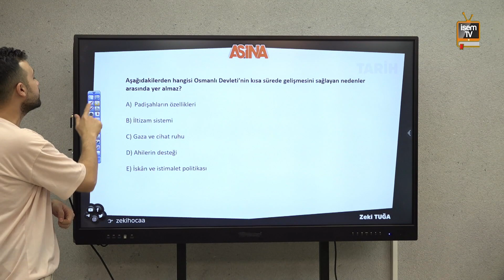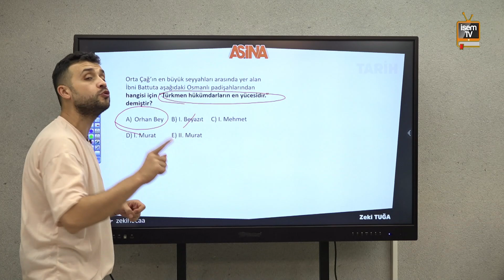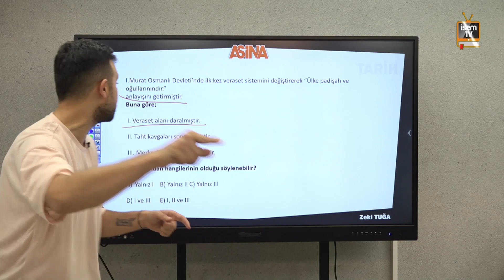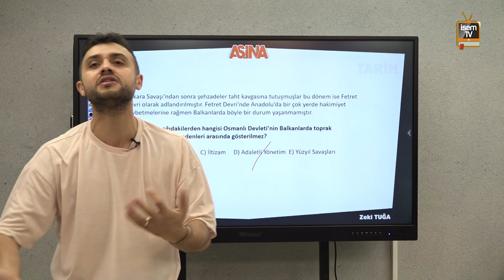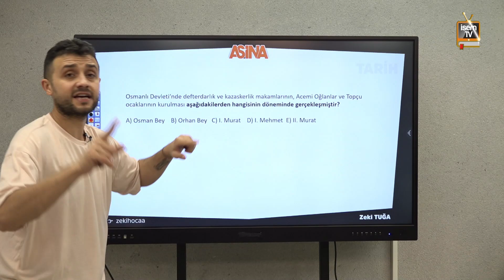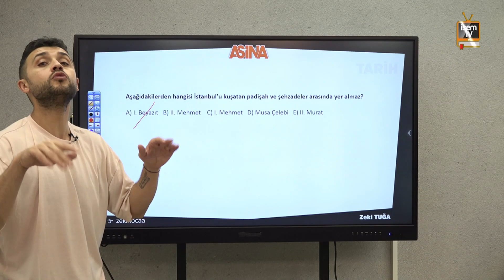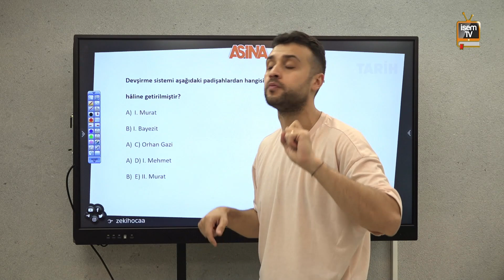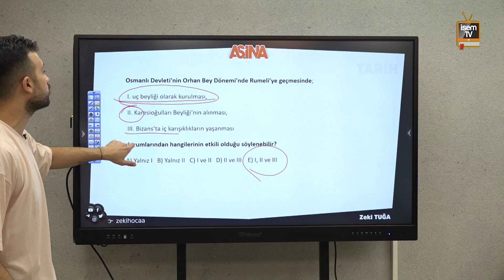40) Osmanlı Devleti Kuruluş Dönemi Soru Çözüm/ Zeki TUĞA (KPSS - DGS - ALES - YKS) İsemTV - 2025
İsem TV